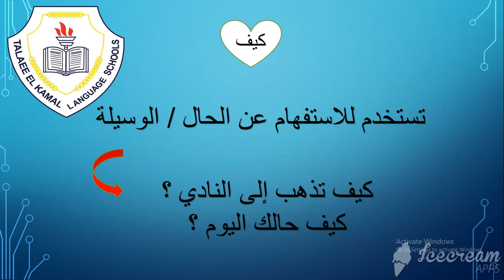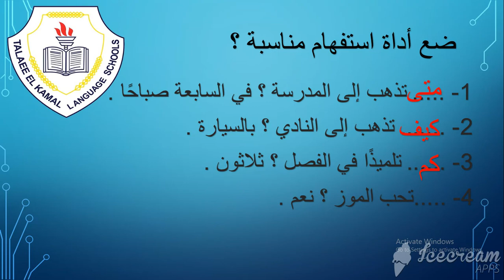الصف الرابع أدوات الاستفهام